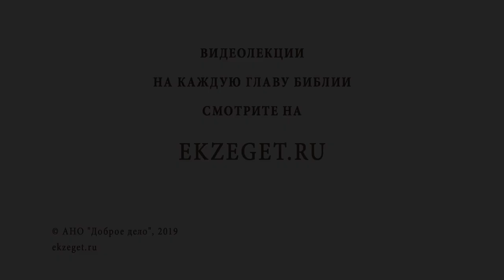Потерял работу. Что мне делать? Библия отвечает. Священник Павел Островский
В сегодняшнем видео вместе со священником Павлом Островским отвечаем на вопрос "Потерял работу. Что мне делать?" и касаемся следующих тем:

🔸Что необходимо сделать перед тем как искать работу?
🔸О причинах потери работы
🔸О прощении и молитве
🔸Толкование "просите и дано будет"
🔸О гордости и борьбе с праздностью